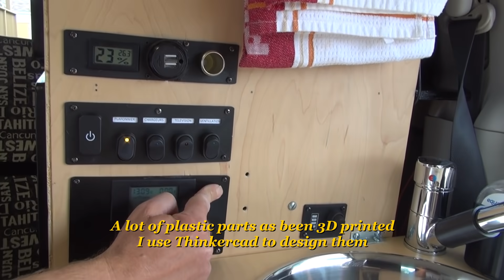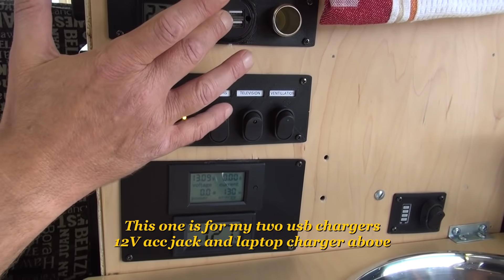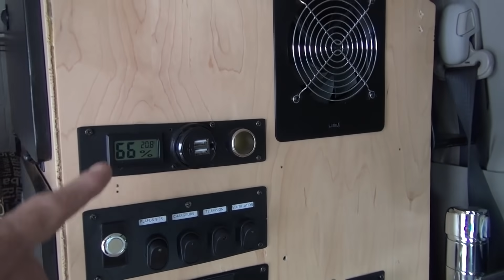Minivan converted in RV (Grand Caravan 2019)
I began the conversion of my minivan in summer 2019. I made many modifications since then. This RV is build for one person. I will do mainly road trips. I intend to go all around America with it. It have a lot of storage space, running water, fridge, shower (outside), portable toilet, guitar, electrical bike, and many ideas not seen on others conversions.
I design and make many parts with my 3D printer, and with my knowledge in electronic, I made a very confortable mini RV. No hole as been made. I use hot glue and 5min epoxy sometime. It's possible to remove it with near no mark.
I found my inspiration in Eric conversion videos found on Youtube. He have now many videos explaining how he converted his van. He is another French Canadian From Quebec like me.

Some parts I used are not available anymore.
Battery (mine is not available)
Battery charger
Foldable table
Water Level Liquid Sensor ( I paid $12 for 8)
Sink Pull Out Faucet: not available anymore
Submersible Water Pump
Portable washing machine (I'm kidding)